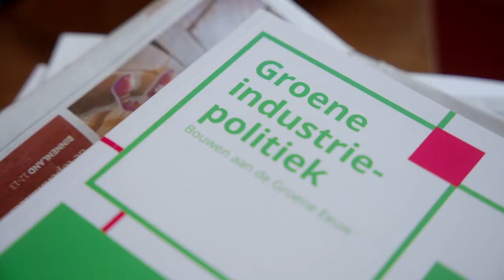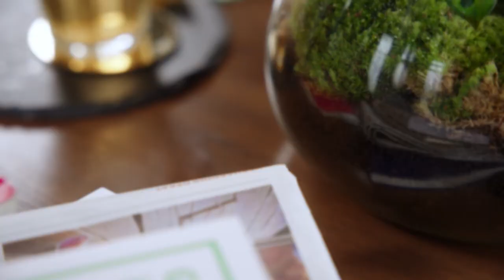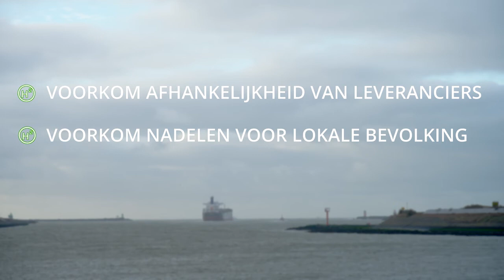Green hydrogen – How do we make it really "green"?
The Netherlands is switching to green hydrogen. And that is good news, because it means we are making our society greener. But what is green hydrogen? And how do we make sure that green hydrogen is really green? Watch this video to find out.

Download the report Greening Hydrogen - big questions around a small molecule

The report and this video are part of the GEF project Climate Emergency Economy.

This video is published by the Green European Foundation, with support from Wetenschappelijk Bureau GroenLinks and with financial support of the European Parliament to the Green European Foundation. The European Parliament is not responsible for the content of this video.

Camera and editing: Lester Kamstra
Animation: Robert van Luijk
Production design: Iris-sanne van der Aar
Narrator  Evert Nieuwenhuis
Project leaders: Evert Nieuwenhuis & Richard Wouters
GEF project coordinator: Sien Hasker